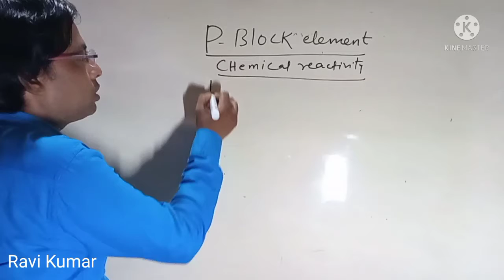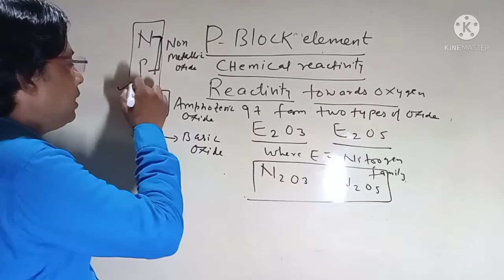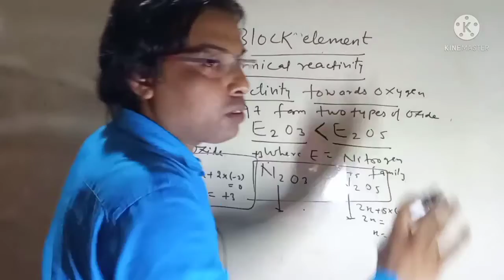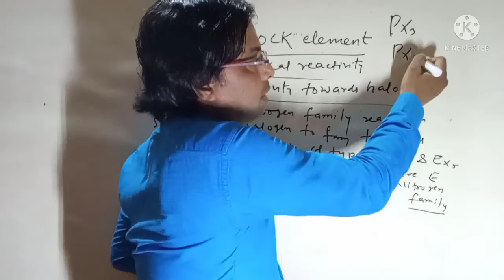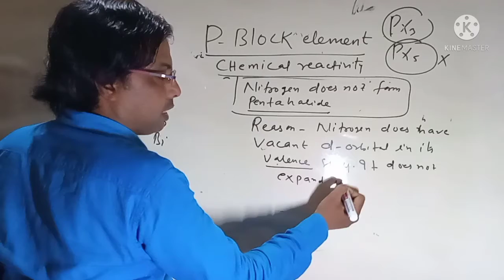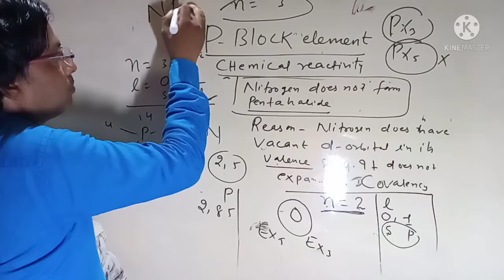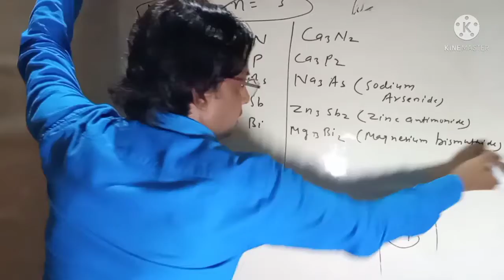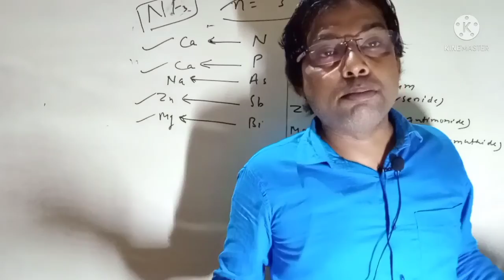Chemical reactivity of Nitrogen Family | p block elements | Chemistry class 12 | Kite Science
This video is fourth in the continuation of ChemistryClass12 pBlock NitrogenFamily. Please previous three videos in series if you have not watched yet.

Title: Chemical reactivity of Nitrogen Family | p block elements | Chemistry class 12 | Kite Science